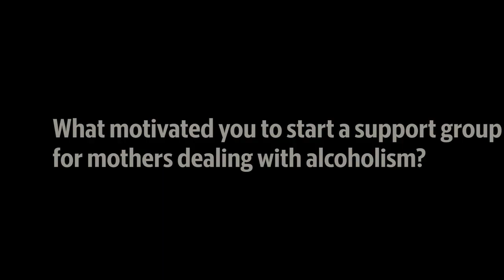Gig Harbor woman looks to help mothers, like herself, get sober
Gig Harbor mom Anika Blake, 39, is looking to help other mothers who may be struggling with alcohol abuse. She has started a Facebook group, called “Alcohol Free Mom Tribe,” and an Instagram page to create an online support network for women.